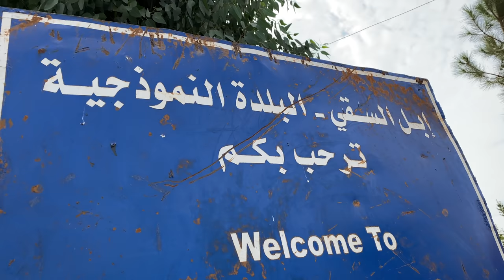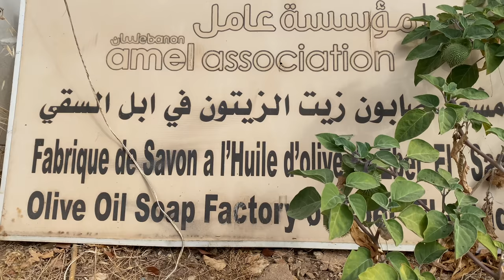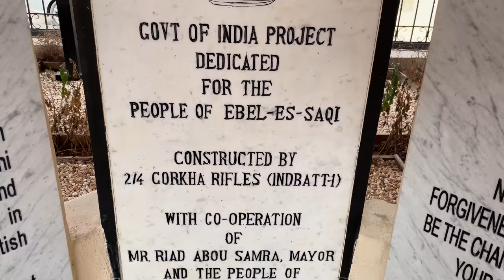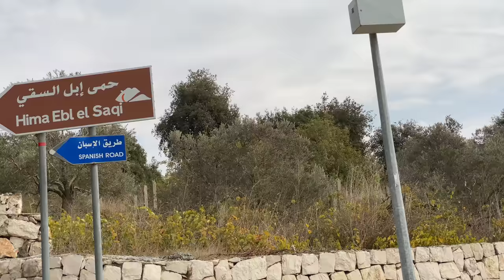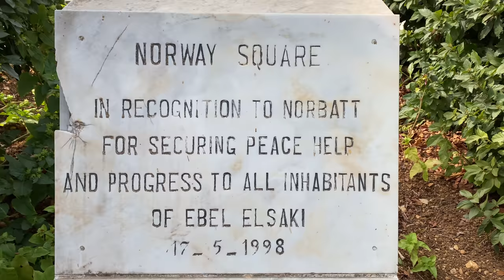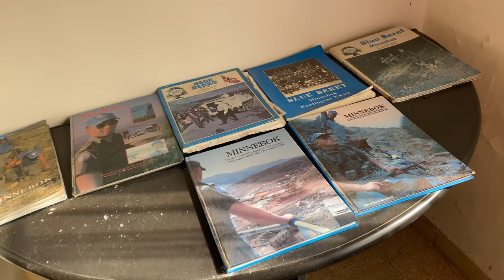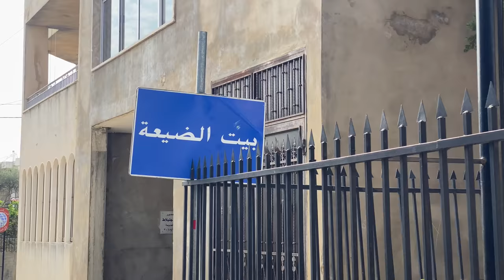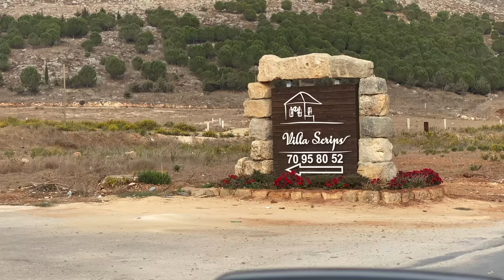Ebel El Saqi: Great People and Unforgettable Moments Down South! A Beautiful Village!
(Film shot in 4K UHD on iPhone 11 Pro)
إبل السقي: شعب عظيم ولحظات لا تُنسى في الجنوب! قرية جميلة
Ebel El Saqi
Lebanon
LIST OF THE PLACES WE VISITED:
Ibl al-Saqi (إبل السقي) is a town in the Marjeyoun District in southern Lebanon.
In 1875, Victor Guérin found it to be a "considerable" village, with about 1000 inhabitants. 700 were "Schismatic Greek" and the rest were apparently Druze. At the north-west of the village there was an abundant stream.